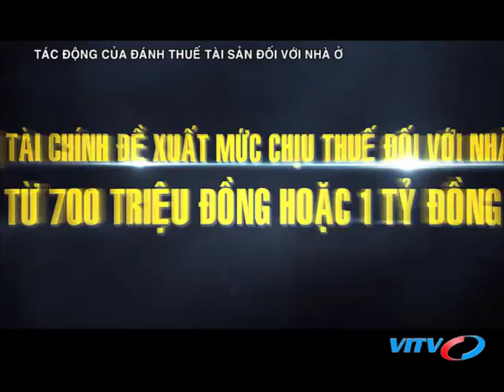VITV - Tài chính thuế - Tác động của đánh thuế tài sản đối với nhà ở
VITV - Tài chính thuế - Tác động của đánh thuế tài sản đối với nhà ở phát sóng 21:30 ngày 18/04/2018